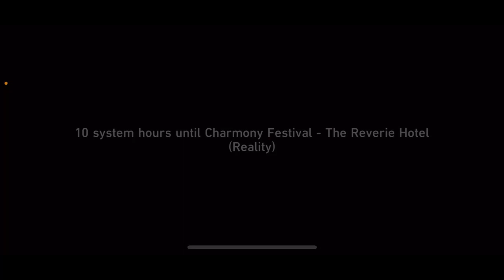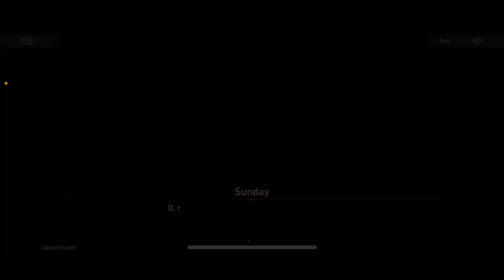Trailblaze 2.2 Story Part 3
We got some backstory/past memories here. Sunday really is kinda like a Pope or holy figure with the confession box.